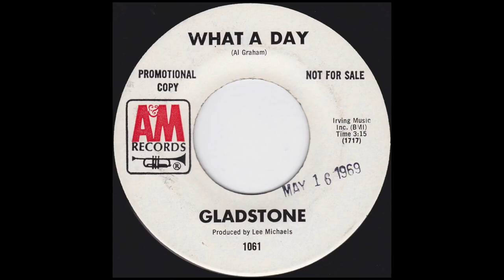'' gladstone '' - what a day 1968.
~ This in fact was part of 'the otherside' with a line-up shuffle and calling itself 'bogus thunder'. from san jose they were : alan graham/jim sawyers/ken Matthews and ned torney..signed to 'A&M records' they recorded this bright and breezy ditty in '68 with lee michaels at the helm...released in promo form only and a name change to 'gladstone' it promptly went nowhere...bogus thunder were active from '67-68 and recorded several demo's at san jose studio 'westmont' early '67.